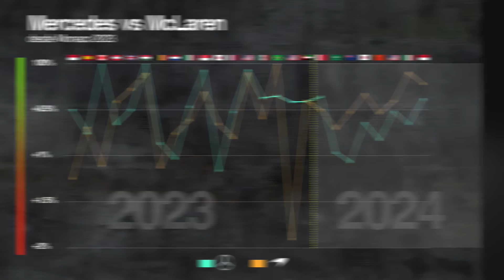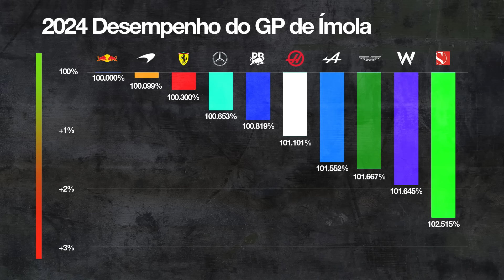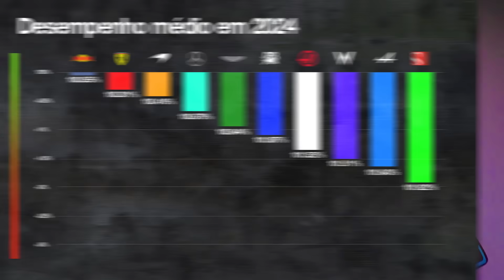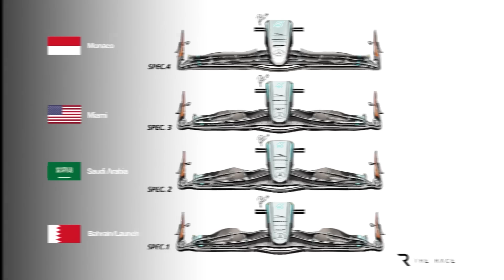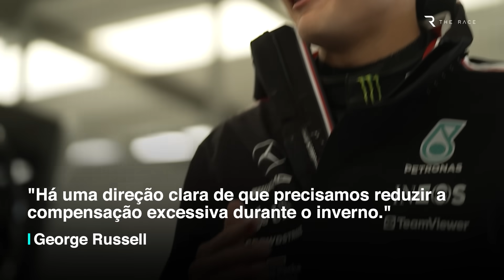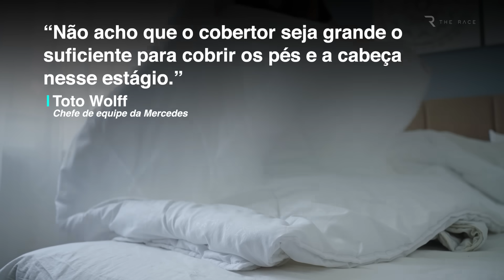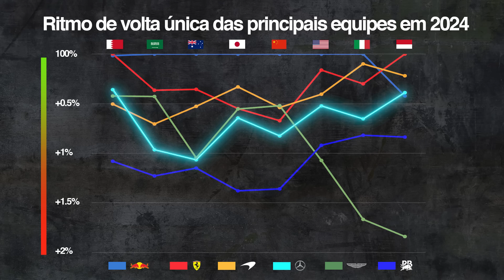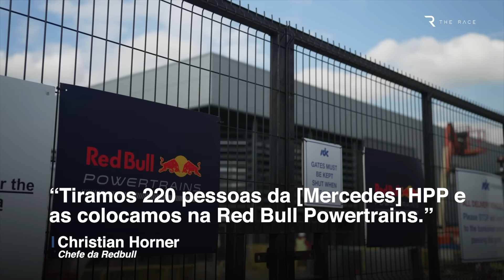Como a Mercedes foi longe demais com seu carro de F1 de 2024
Há doze meses, a Mercedes introduziu um grande pacote de atualizações no GP de Mônaco, abandonando o conceito anterior do seu carro de Fórmula 1.
 Os lamentáveis sidepods zero foram substituídos por um modelo mais convencional. No entanto, um ano depois, a equipe ainda está enfrentando dificuldades. Isso porque, ao resolver os problemas antigos, a Mercedes criou novos problemas e eles precisam ser resolvidos.